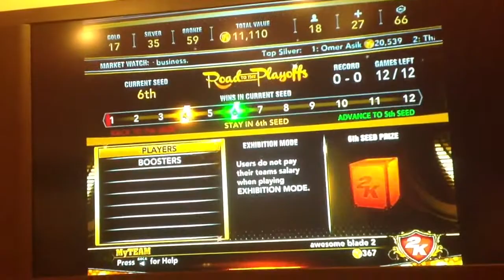Nba 2k13 my team pack opening 10